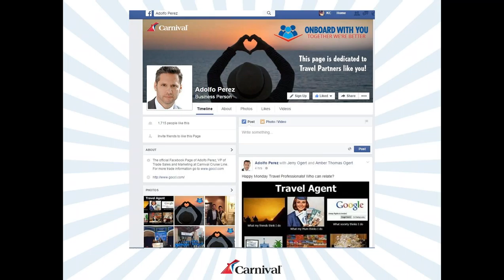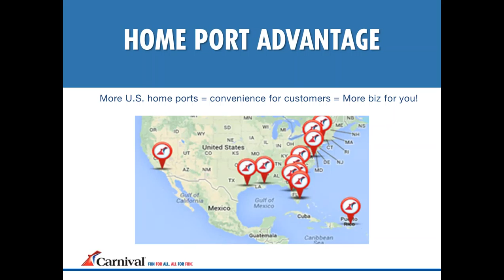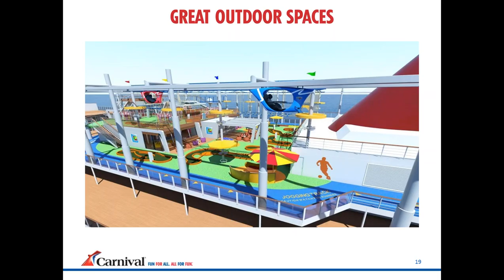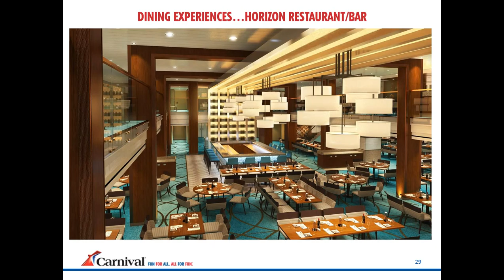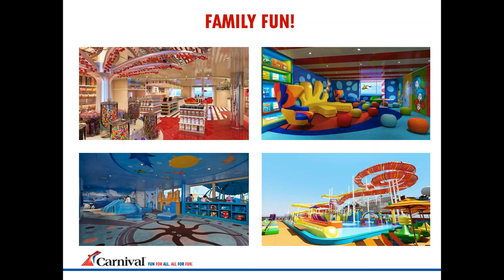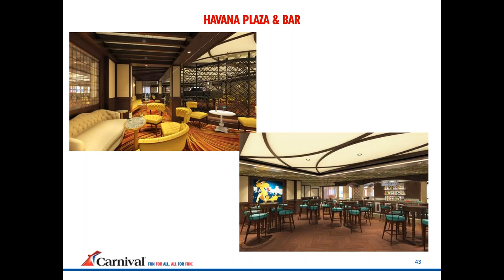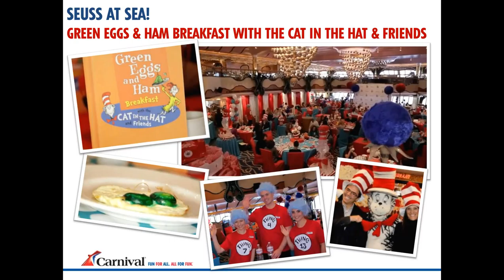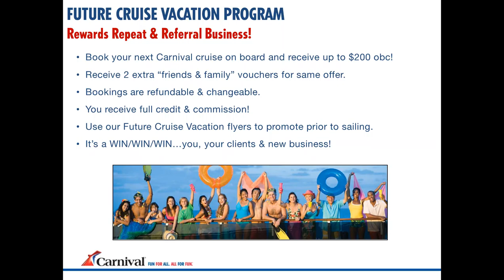Carnival Latest & Greatest More FUN for YOU!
Join Alicia Steuart, Senior Director, Home Based Partnerships, to learn about all of the programs Carnival has for you and your customers along with the new Carnival Vista. You will learn about the latest innovations, new accommodations and how you can make more money selling the product!